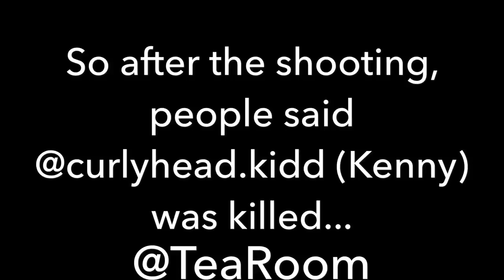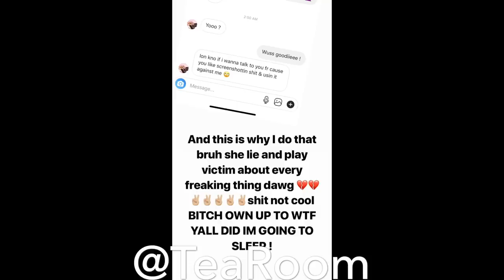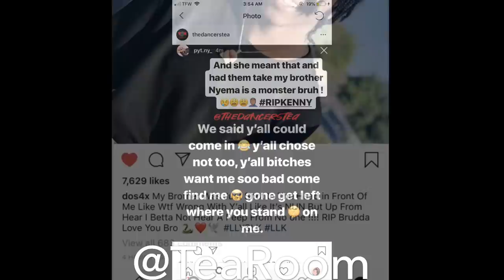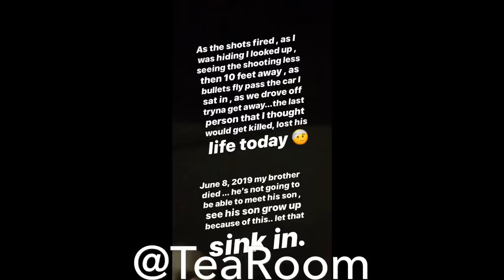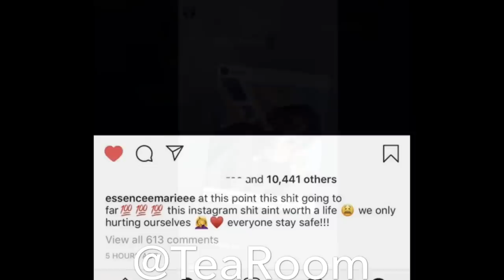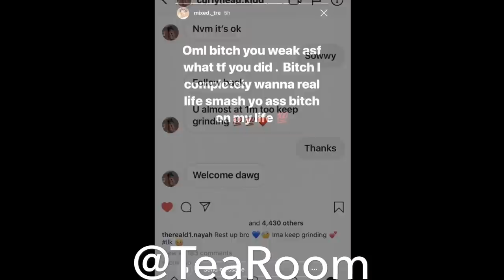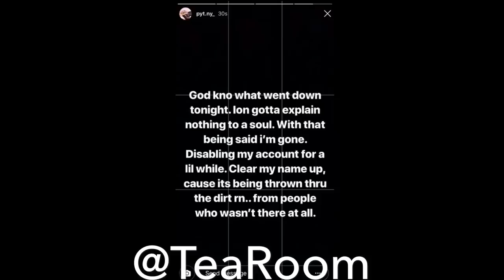CURLYHEAD.KIDD (KENNY) HAS PASSED AWAY!!!